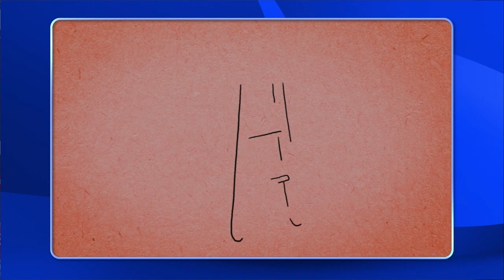Keep It Cute! | Pictionary Game Show - Full Episode: Amanda Seales vs Ross Mathews (S1, Ep 142)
Can Ross Mathews keep things cute? 🫢 Catch up on full episodes of the NEW Pictionary Game Show!

In this episode, comedian Amanda Seales vs RuPaul's Drag Race judge and co-host of the Drew Barrymore Show, Ross Mathews!